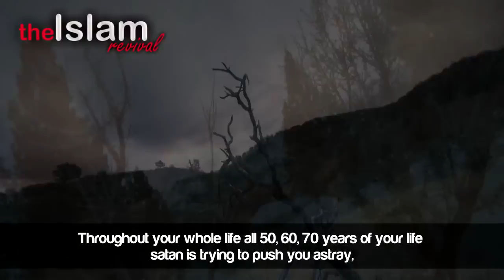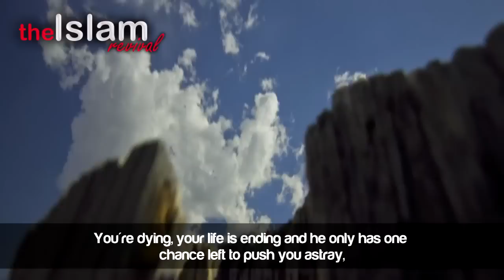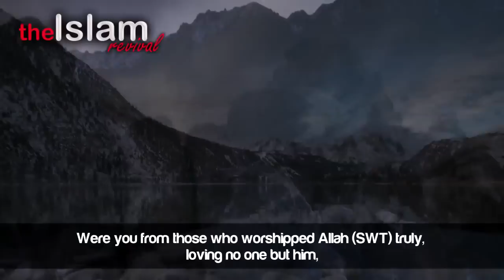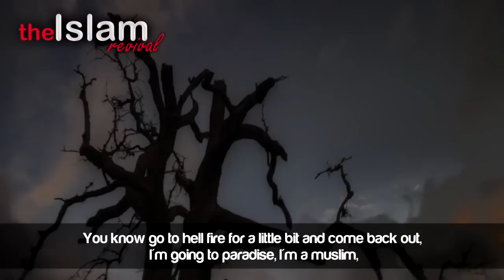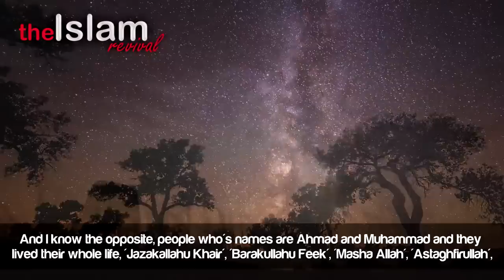Beware Of Satan's Last Chance! ᴴᴰ ┇ Emotional ┇ by Ustadh Ahmed Sidky ┇ The Daily Reminder ┇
Video Created by The Islamic Revival YouTube Channel